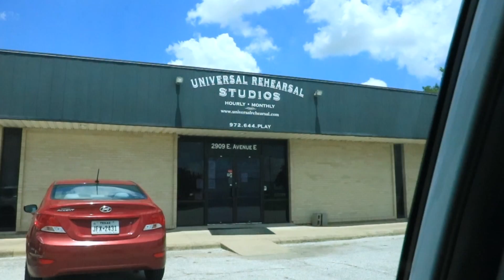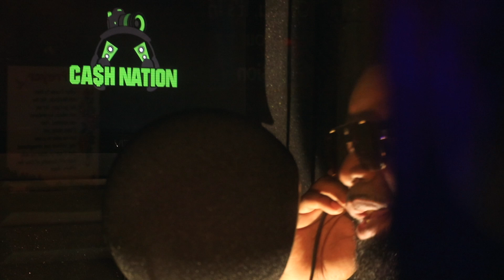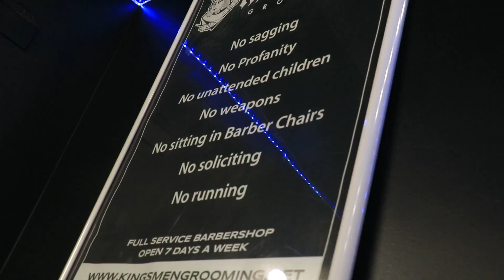Roddy Ricch - The Box (EZ Mullah “Shop Box” BTS) Music Video HD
Check out this exclusive BehindTheScenes of another @EZ_Mullah collaboration. This time it's special because there's a pandemic going on right now & the world we knew has seize to exist since covid19 is out trying to stop life as we know it. Let us know what you think & be on the lookout for the official MusicVideo dropp'n soon.

Directed & Edited By: Drew Solo @solodolosmith
Business Pg- @ThisIsSoloTV
Facebook.com/SoloTVproductions
Youtube.com/SoloTVproductions